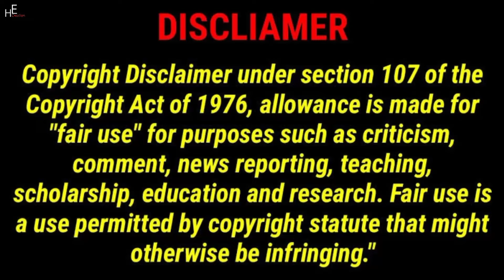Lucas and Marcus | An Intruder Sleeping In My Bed Was Caught By Us | Dobre Brothers